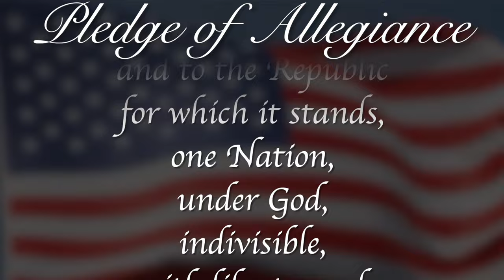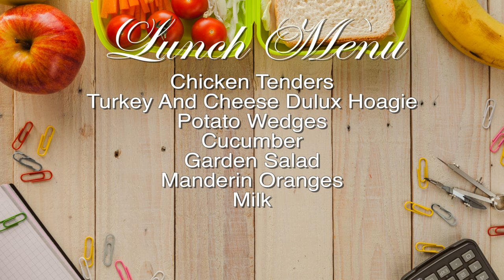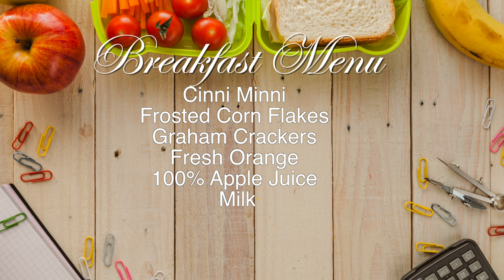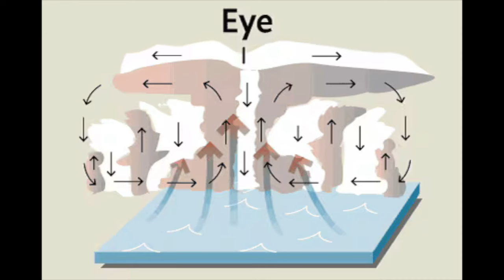RPTV Morning Announcements October 7th, 2024